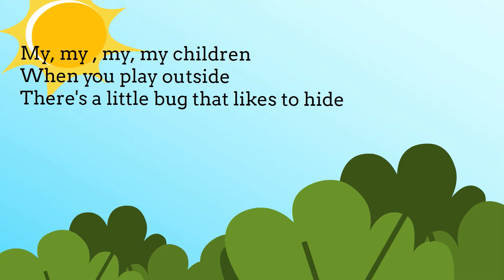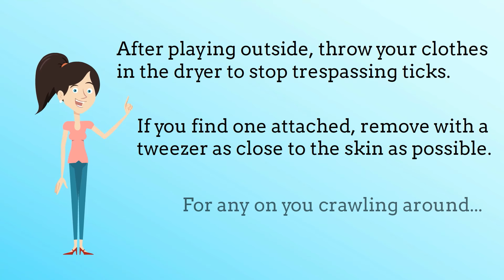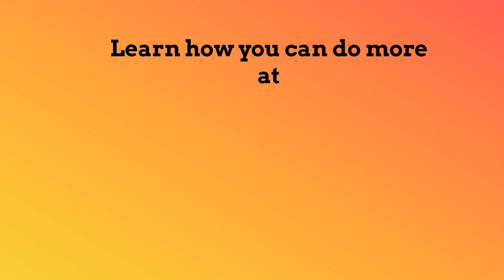Get Tickless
"Get Tickless" is a musical animation created by Lyme Warrior and educator Kaitlyn Guay to teach children about ticks and Lyme Disease prevention.
For resources and to learn how you can do more,

Thumbs Up to pledge your commitment to Get Tickless every day this May! (And then, you know, forever... because once you've made the habit, why wouldn't you keep it?)

If you appreciate this video, please consider sharing with your family, friends, and schools.

There are over 300,000 new cases of Lyme Disease in the U.S. annually. As someone whose life has been irrevocably changed by Lyme, I created this animation to help educate children. Children should not have to fear playing outside. There is so much beauty in the world, and by simply Getting Tickless each day, we won't have to miss any of it!

**OH, and please excuse the rapping... she says sheepishly... ;)